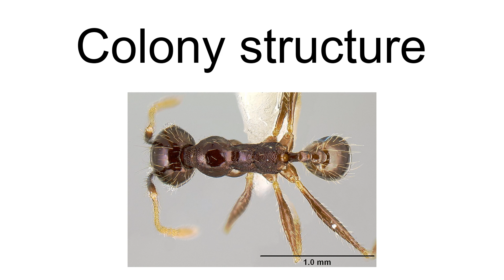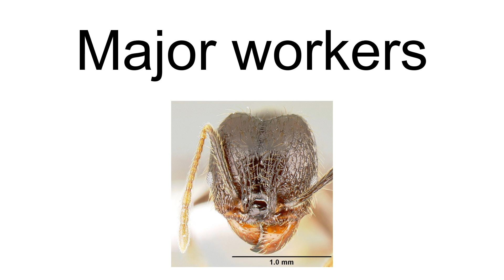Pheidole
Pheidole is a genus of ants that belongs to the ant subfamily Myrmicinae. The genus is widespread and ecologically dominant. It probably includes more than a thousand species.  The genus first evolved in the Americas, eventually spreading across the globe.